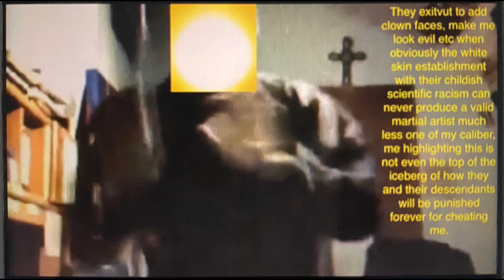Key form that gives away no one could beat me 1 ON 1 transferable skills and they edit it like kids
They put the faces in the pic not male but the body structure in motion gives away my superior form breeding and technique confounding their eugenic arguments and master race arguments

What made blk ppl blk is the focused moral intensity and martial arts style of my royal African Falcon bloodline and what came before, they would be something else if it wasn’t for that! The essence of racism therefore is suppressing the true Ibo Horus heart of Africa pure mascots moral martial arts gene expressions of my line.